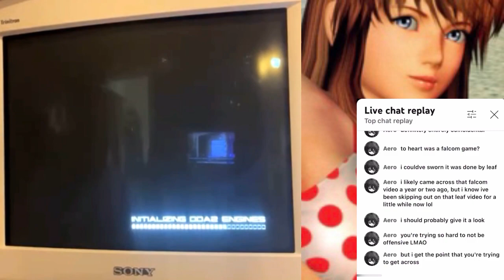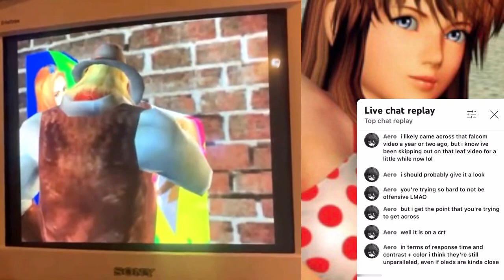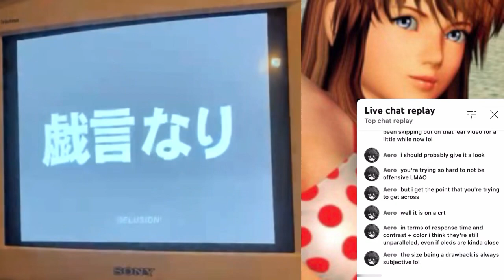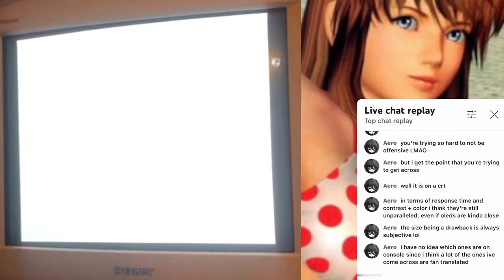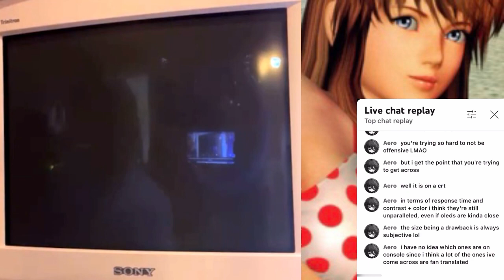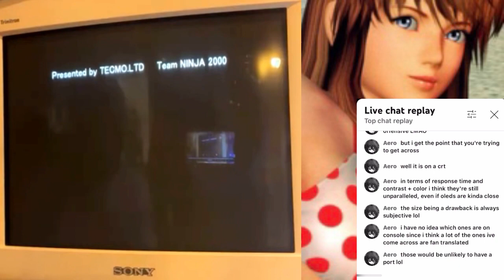DOA 2 Dreamcast (Japanese ver) Tina play through 💿🇯🇵